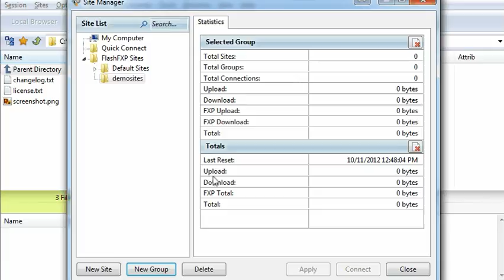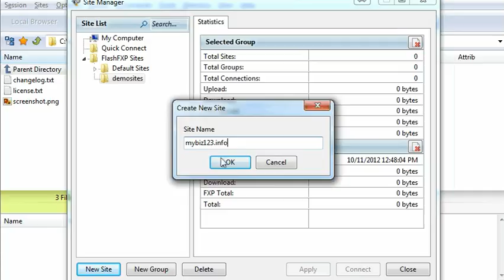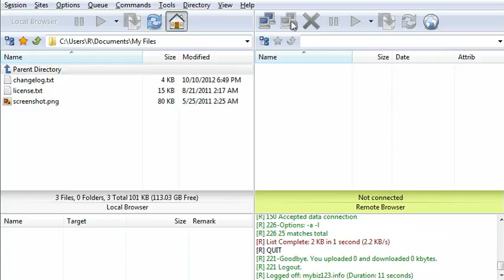FTP Configuring your website in FlashFXP